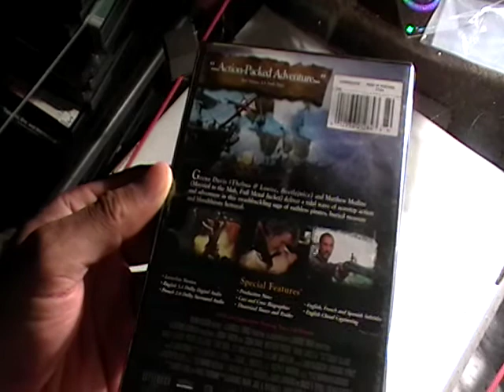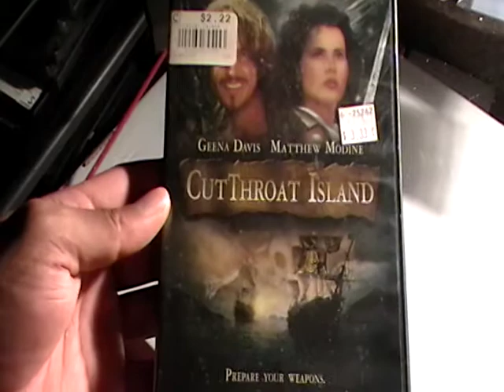CUT THROAT ISLAND MOVIE REVIEW